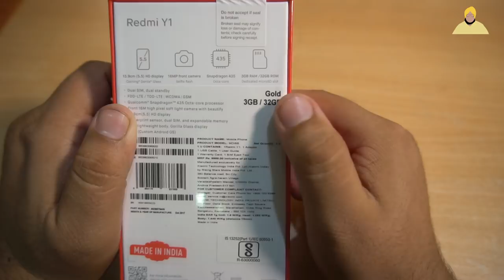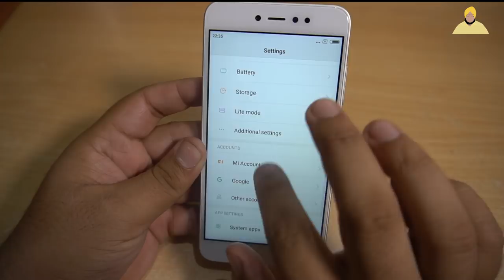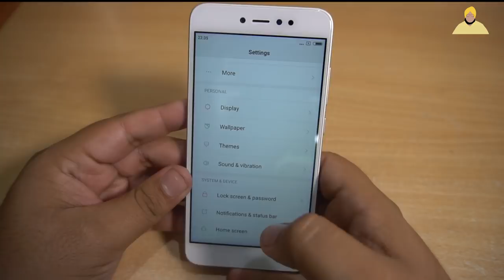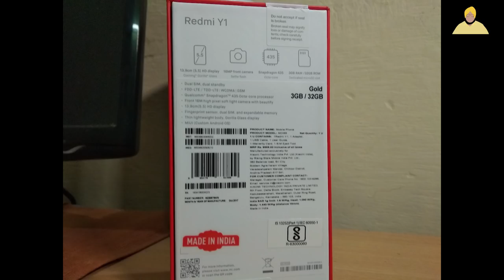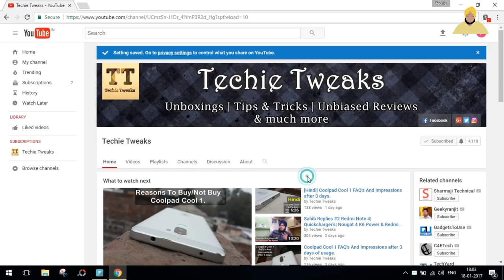Xiaomi Redmi Y1 Unboxing & 24 hour Impressions : Le Lo Selfie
Hey guys in this we will be unboxing the new Xiaomi Redmi Y1 And will also have a first look at this device also will my 24 hours experience with it.

1.

2.

3.